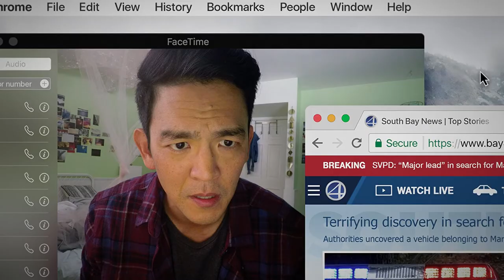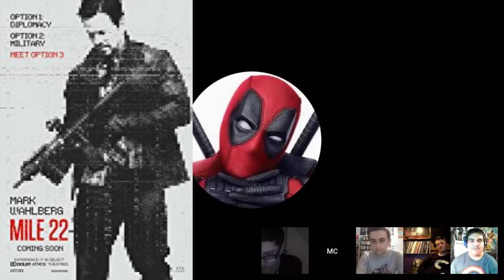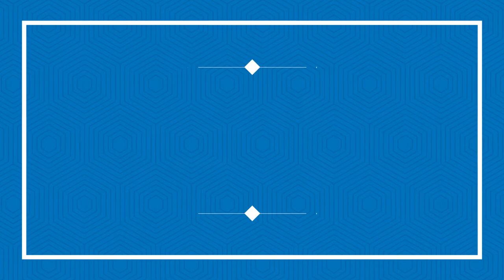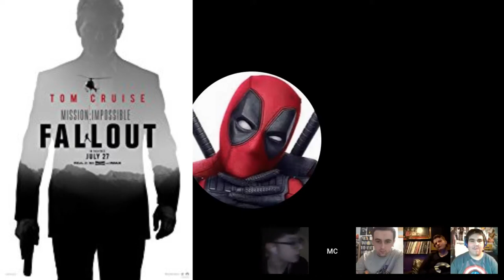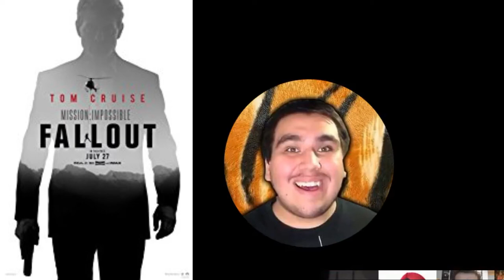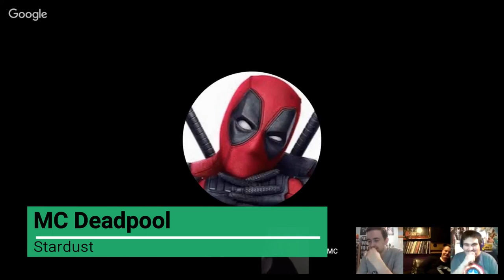Top 5 Anticipated Summer 2018 Films w/ Auburn Wanderer, Kevin Falk, MC Deadpool, & FilmFan0599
22TigerDude and his guests Auburn Wanderer, Kevin Falk, MC Deadpool, and FilmFan0599 talk about their top 5 anticipated movies of summer 2018. Which movies made it in their list? find out here.